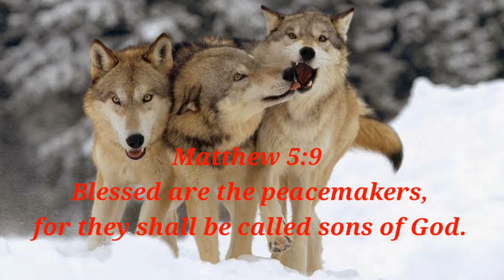Wolf Kisses - R&B & Soul | Funky (Background Music for Vlogs) No Copyright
Wolf Kisses
Otis McDonald
R&B & Soul | Funky
No Copyright

This background music is free to download use for  Background Music for Videos and safe Music for creation on Youtube.

Bible Verse:

Matthew 5:9
Blessed are the peacemakers, for they shall be called sons of God.